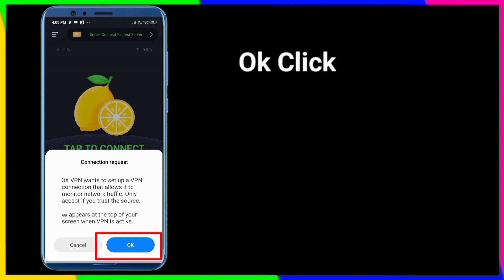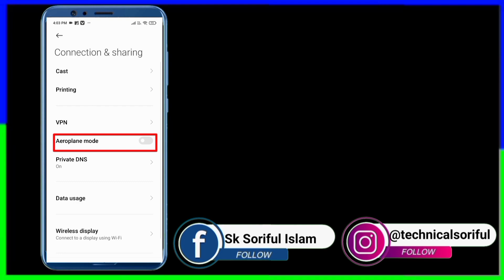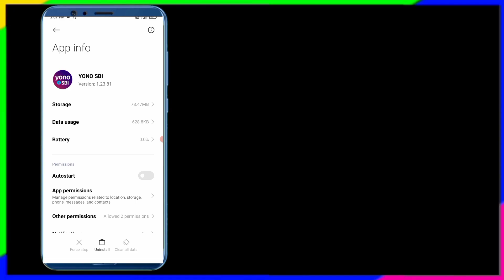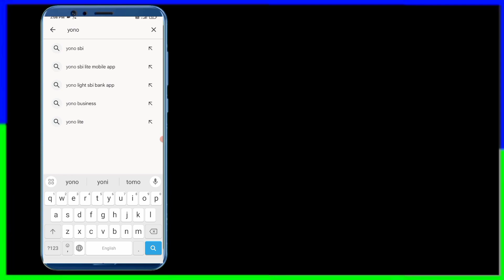Sbi Yono Upi Services Are Disabled for this Account Error Fix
SBI Yono Account UPI Enable / Disable problem Coming Soon...

How to Enable/Disable Upi Service of SBI 2023 | SBI Account upi enable/disable kaise kare

yono SBI account UPI Enable/Disable कैसे करें | how to enable disable upi in sbi

YONO SBI में BHIM UPI Create नहीं हो रहा ! How to fix YONO SBI bhim upi problem

How To Enable/Disable SBI Accounts For UPI 2022 | SBI Account UPI Service Enable/Disable Kaise Kare

sbi server down isuue problem | sbi server down in UPI | sbi ka balance UPI se check nahi ho raha ha

Yono app me We are facing technical issues 2024, yono please close existing session Problem solved

Yono Upi Services Are Disabled for this Account Error Fix
Upi Services Are Disabled Yono
Yono Disabled for this Account
Services Are Disabled for this Account Yono

 **ANTI-PIRACY WARNING **